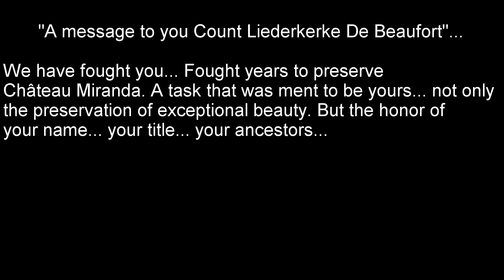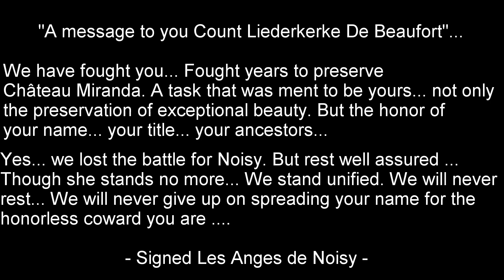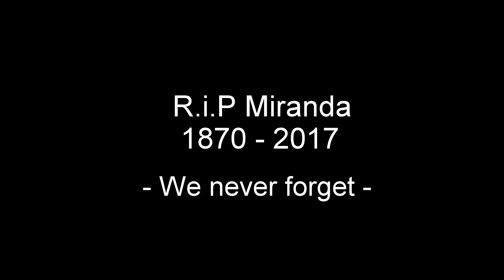Château Miranda/Noisy 12-02-2018 - Back to Miranda : Lostworld EXP1P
It took me a long time to believe she was gone...
I saw the pictures everywhere... But still, I couldn't believe it.
After the last visit, " A last goodbye ". The Aresno group was able to postpone the demolition. Unfortiunatly...we have lost the battle.. Yet we will never forget. R.i.p Château Miranda...